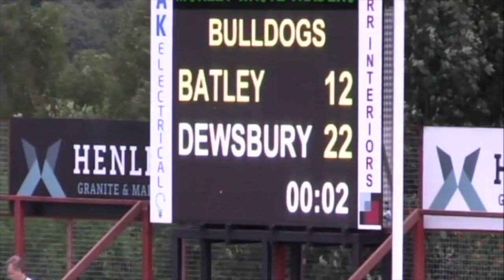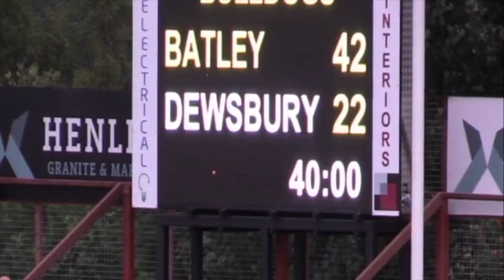Batley Bulldogs V Dewsbury Rams Highlights Pink Weekend 19.08.18